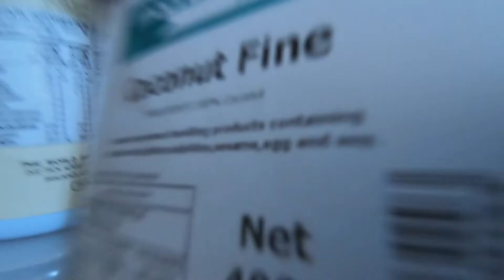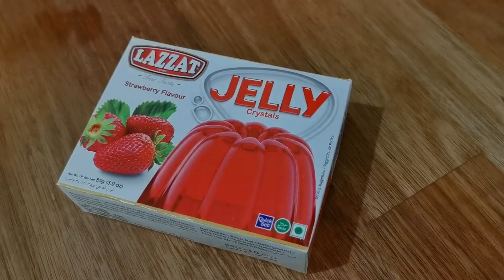RESEP PRAKTIS LAMINGTON DARI SPONGE CAKE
Kembali lagi di Channel Ivancrish NZ.
Di video kali ini saya mau share cara membuat Strawberry Lamington.
Lamington ini yg aslinya dari Australia dimana sponge cake di kasih lapisan coklat dan parutan kelapa kering.
Versi yg saya buat adalah salah satu yg populer di New Zealand.
Bahan yg mudah dan untuk Resep Sponge Cake  bisa di lihat di link di bawah

Bahan2 yg di perlukan

160 gm Sponge Cake
45 gm Strawberry Jelly
90 ml Cream
30 gm Gula

Untuk pengganti Strawberry Jelly bisa menggunakan agar2 dan di beri perasa strawberry ataupun raspberry.
Kegunaan dari jelly atau agar2 ini untuk melekatkan kelapa dan juga memberi kesan moist dan rasa tentunya.

Semoga bermanfaat
Selamat mencoba